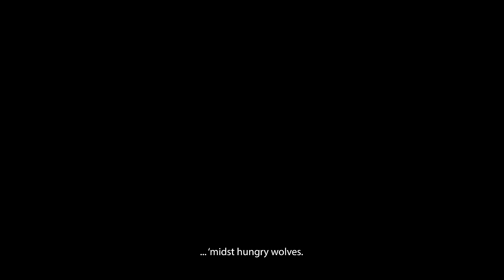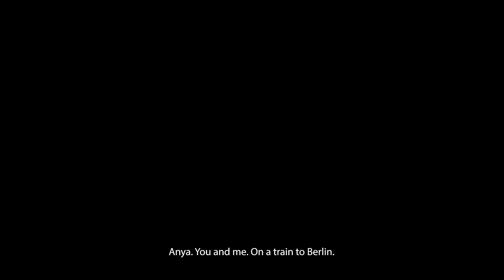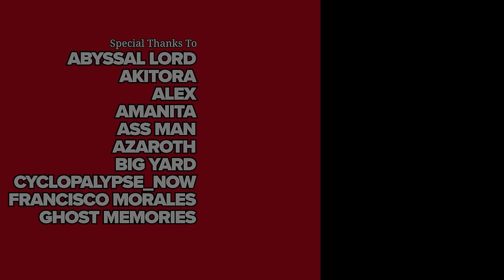Wolfenstein: The New Order 100% Cinematic Walkthrough (Über, All Perks) 03 A NEW WORLD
I complete the game on Über difficulty (hardest) while picking up all collectibles, unlocking all perks, reading all newspaper clippings, and collecting all weapon upgrades. The Fergus timeline is chosen.

►►► TIMESTAMPS ◄◄◄

► ENIGMA CODES

07:33 Enigma 1:9
08:41 Enigma 8:1
10:33 Enigma 8:2
12:37 Enigma 8:3
18:21 Enigma 8:5
19:07 Enigma 8:4
22:52 Enigma 8:6

► GOLD

02:31 Gold Watch
08:56 Gold Egg
23:44 Gold Medallion

► HEALTH UPGRADES

03:40
13:44

► LETTERS

02:57 Roman's Letter

► MAPS

10:25 Station Post Map

► NEWSPAPERS

02:24 What Happened To The Maławieś Serial Killer?
10:16 Camp Commander Plans New Quarry
12:30 Our Government Cooperated With The Nazis
18:49 Paris Is Being Cleansed From "Undesirables"
26:39 Art Dealer Arrested
31:39 Die Kafer World Tour Begins In Berlin
32:15 New Limestone Deposits Discovered In Croatia

► PERKS UNLOCKED

09:21 Quick Draw
09:47 Grenade Pouch++
11:49 Vaporize
22:14 Gun Magazine+
22:28 Vampire

► WEAPON UPGRADES

07:40 Handgun Silencer

►►► BASIC INFO ◄◄◄

Game: Wolfenstein: The New Order (2014)
Developed by: MachineGames
Published by: Bethesda Softworks
Difficulty: Über (hardest)
Video Quality: 4K/60 FPS

◘ Choose to save Fergus.
◘ Complete the game on Über (hardest) difficulty.
◘ Pick up all collectible items (Enigma codes, Gold items, Letters, Health Upgrades, and Maps)
◘ Unlock all 32 perks.
◘ Read all newspaper clippings.
◘ Collect all weapon upgrades.

►►► RELATED WALKTHROUGHS ◄◄◄

◘ Return To Castle Wolfenstein Walkthrough (I Am Death Incarnate, No Damage, All Collectibles)

◘ Wolfenstein (2009) Walkthrough (I Am Death Incarnate, 100% Completion)

◘ Wolfenstein: The Old Blood Walkthrough (Über Difficulty, All Collectibles)

◘ Wolfenstein 2: The New Colossus Walkthrough (I Am Death Incarnate, All Collectibles, No HUD)

►►► RESOURCES USED ◄◄◄

►►► GAME DETAILS ◄◄◄

Wolfenstein: The New Order is a 2014 action-adventure first-person shooter video game. Development began in 2010, soon after id Software gave MachineGames the rights for the franchise. The development team envisioned Wolfenstein: The New Order as a first-person action-adventure game, taking inspiration from previous games in the series and particularly focusing on the combat and adventure elements. The game attempts to delve into character development of Blazkowicz, unlike its predecessors—a choice from the developers to interest players in the story. They aimed to portray him in a heroic fashion.

►►► CHAPTERS ◄◄◄

00:00 It's 1960
01:54 Basement
03:59 Interrogation
06:33 East Section
11:27 Raising the Checkpoint Platform
20:55 West Section
24:14 Robots!
25:10 Frau Engel
31:19 Return To Anya